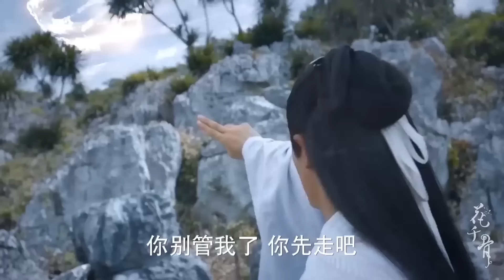⚔️【功夫电影】惡魔攻擊柔弱少女，功夫小子從天而降將惡魔制服⚔️ Kungfu丨Action丨功夫丨科幻丨動作丨Chinesedrama丨中國電視劇